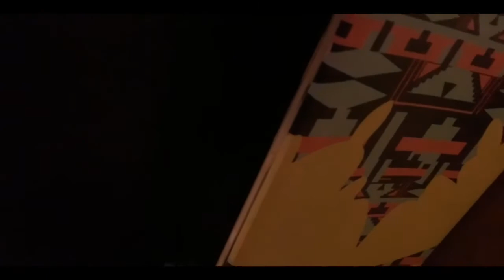Happy 4th 7-4-20